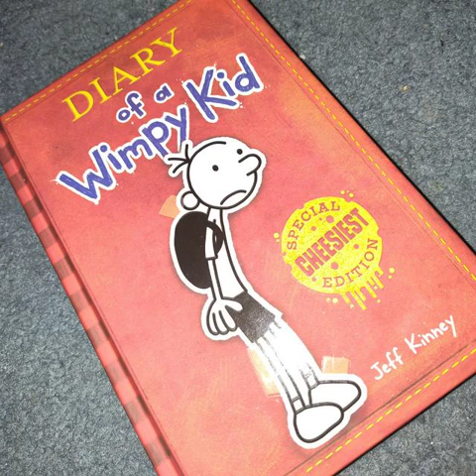Diary of a Wimpy Kid - Read by Flag098